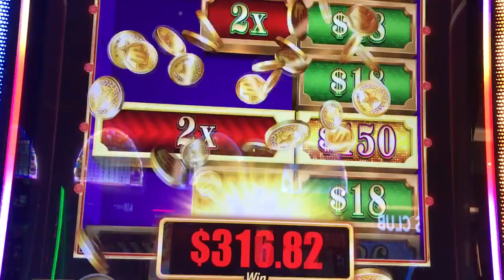Slot Machine Big Hits/Bonus Play Action